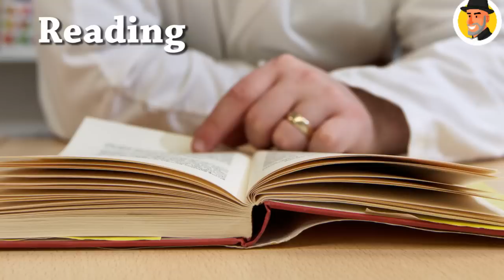INDOORS vs OUTDOORS en Inglés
Hoy vamos a hablar de actividades que podemos hacer INDOOR  vs OUTDOOR.. y a ti ¿ cuál te gusta más?